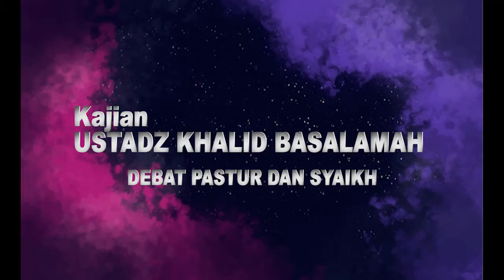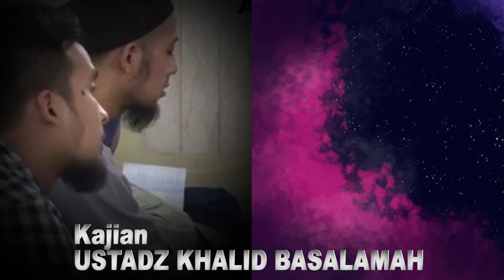DEBAT SYAIKH DENGAN PASTUR TENTANG KA'BAH DAN MAKAN BABI